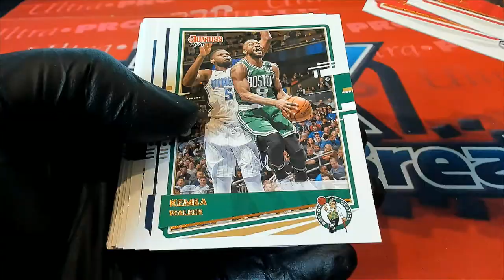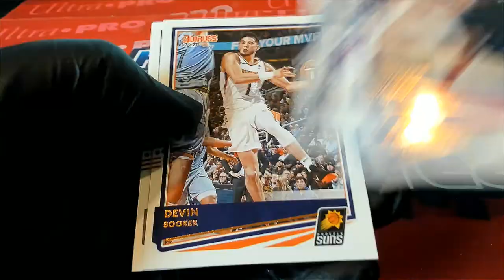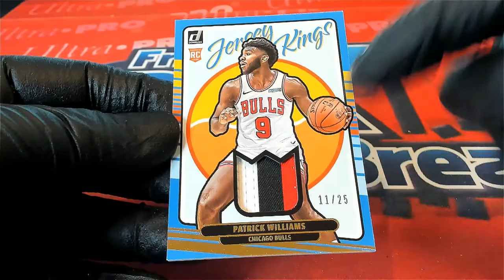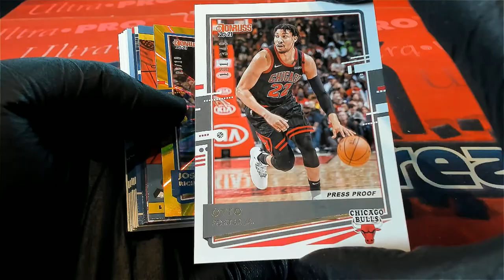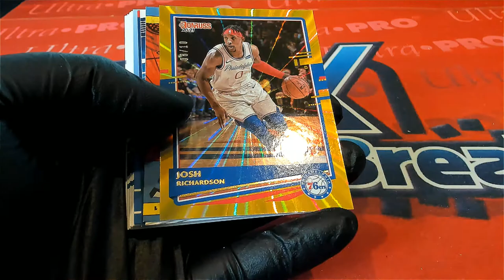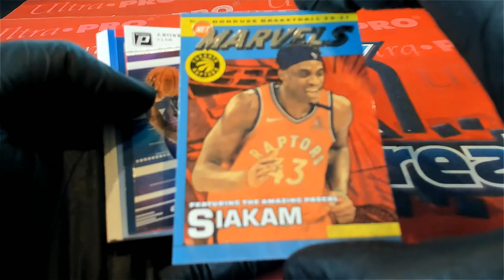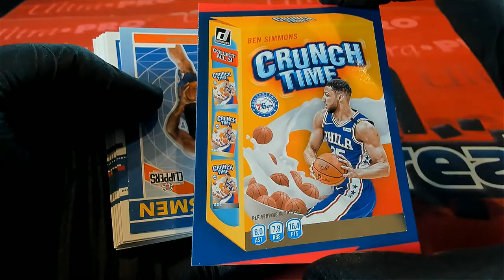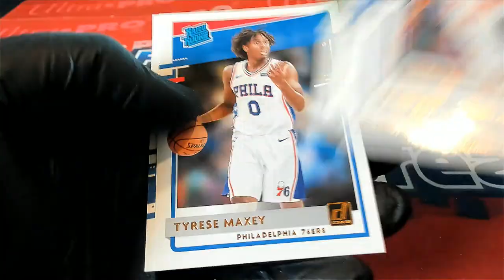202021 Panini Donruss Basketball Hobby ID PACKDONBSK938 for George C